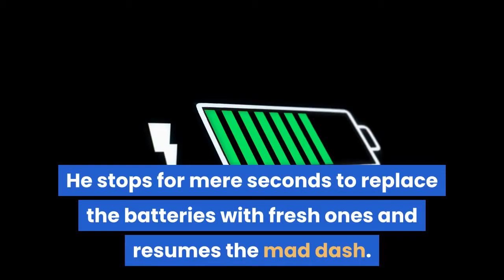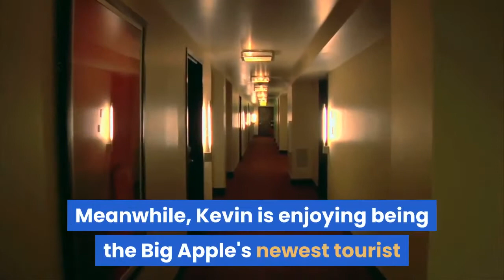Home Alone 2 Lost in New York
click to enlargePhoto Courtesy Of 20th Century StudiosMERRY CHRISTMAS, YA FILTHY ANIMAL Kevin (Macaulay Culkin) has found himself lost once again, except it's in New York, and his burglar nemeses are ready for revenge. What's it rated? PGWhen? 1992Where's it showing? Disney PlusA John Hughes masterpiece, and, dare I say, better than the first, Home Alone 2: Lost In New York starts exactly as the first did. Buzz (Devin Ratray) is a jerk, Kevin (Macaulay Culkin) is misunderstood, and his entire family loses him in the frenzy of rushing through the Chicago airport to catch their flight to Florida. Kevin is adamant about getting new batteries from his dad's bag for his voice recorder as the family is running through the airport. He stops for mere seconds to replace the batteries with fresh ones and resumes the mad dash. But it turns out that many white males wear khaki-colored coats in the Chicago airport, so Kevin, unfortunately, follows a stranger on a flight to New York. Of course his clueless, too-large, family doesn't realize Kevin is missing until they're picking up their luggage at their destination—then his mom, Kate (Catherine O'Hara), screams his name and faints at the reality that she might be a terrible parent. Meanwhile, Kevin is enjoying being the Big Apple's newest tourist and has somehow charmed the staff at The Plaza Hotel to allow him to stay in one of its finest rooms by using his dad's credit card. He's at the height of kid luxury with a room complete with junk food room service and limousine rides to toy stores, which all comes to an utter halt when the hotel concierge (Tim Curry) finds out the credit card has been reported stolen. Not to mention the Wet Bandits, now the Sticky Bandits, Harry (Joe Pesci) and Marv (Daniel Stern) have escaped from prison, are planning to rob a toy store in New York, and want to kill Kevin—for throwing them in the slammer. Hilarity ensues when Kevin once again MacGyvers his way out of the grasp of the Sticky Bandits. (121 min.) Δ